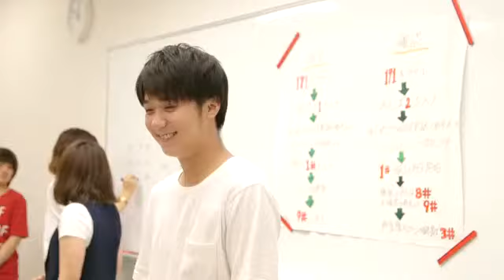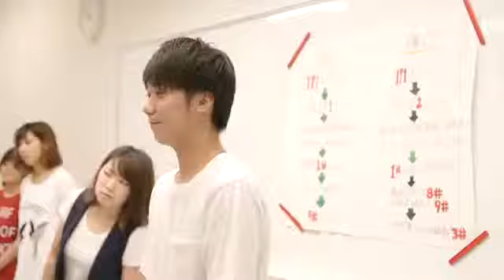神戸学院の魅力―チャレンジできる場が、ここにはある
新しい何かを達成した時、人は輝きに満ちあふれています。 その熱い想いを忘れずに、さらなる目標に向かって挑戦する。 何度も繰り返される“.

神戸学院大学 現代社会学部 岡崎ゼミ（2016年度2回生）のチームAが制作した映像作品「NEWS MIZU」。〈神河プロジェクト〉のミッションは、音楽と映.

図書館で本を借りる以外にできること、知っていますか？ 留学生と英語や中国語で話せちゃう！「図書館留学」 卒業論文やレポートに役立つ「情.